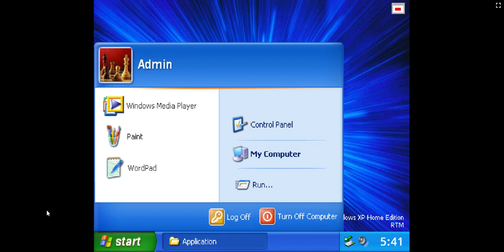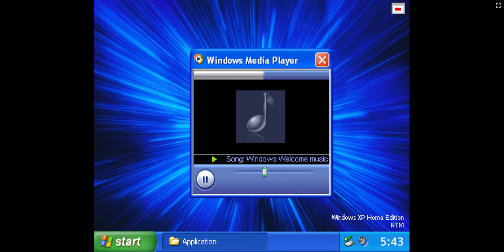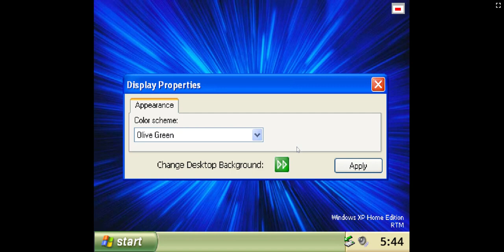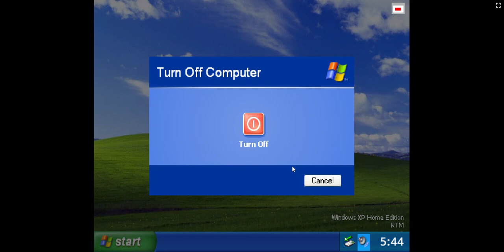Scratch windows xp